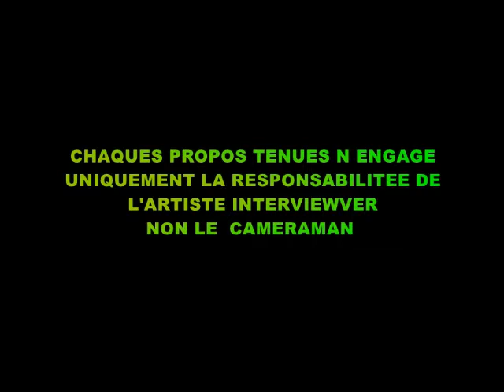Street Voice ( epi 167 ) - BBOY BWANSON ( Wanteds Posse) by Youval